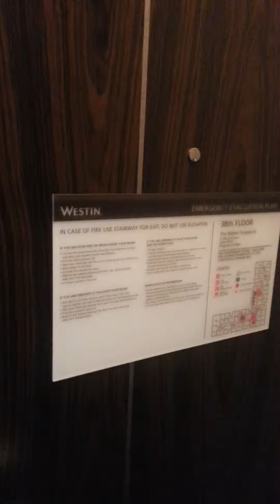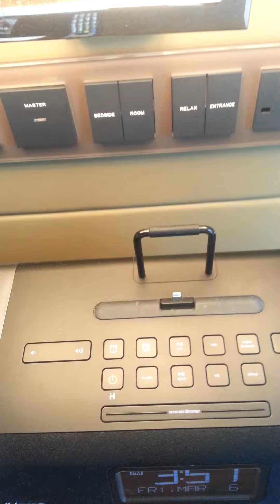westin singapore deluxe king vid1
The Westin Singapore (Deluxe King) Vid1